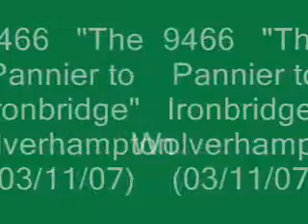9466 "Pannier to Ironbridge" 03/11/2007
Ex-GWR Pannier tank 9466 on it's mainline return with the "Pannier to Ironbridge" tour at Wolverhampton